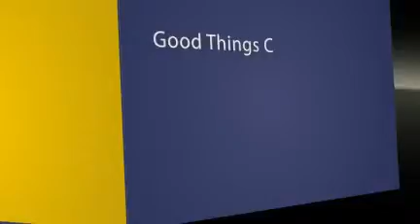Retro Design Furniture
Mid-century modern furniture at affordable prices. Reproduction and original mid century furniture is available for delivery.